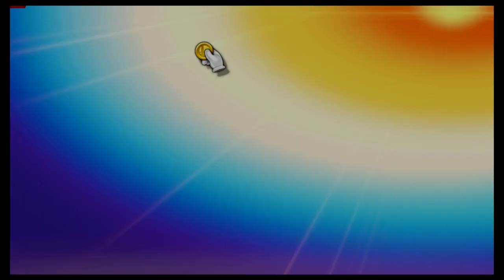Super Smash Bros Ultimate Amiibo Fights – Snake vs the World #18 Snake vs Dr Mario